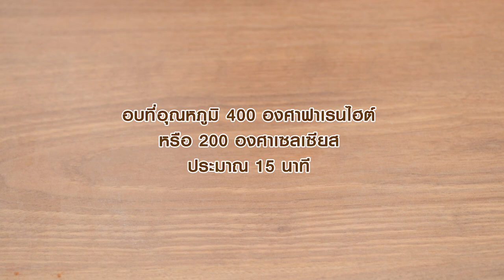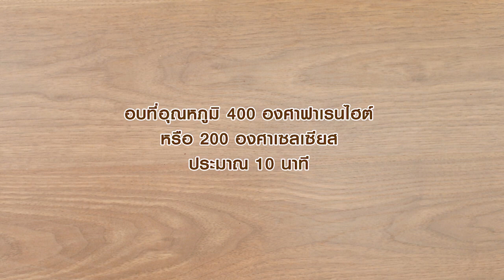พายแอปเปิล สูตรเด็ด ทำง่าย สไตล์ "อ.ยิ่งศักดิ์"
พายแอปเปิล
Apple pie

ผลิตภัณฑ์ : นมข้นจืด ครีมเทียมข้นหวาน ตรานกเหยี่ยว ฟอลคอน ,ครีมเทียมข้นหวาน  ตรานกเหยี่ยว ฟอลคอน

สิ่งที่ต้องเตรียมสำหรับ (แป้งพาย)

พิมพ์ขนาด 9x2นิ้ว(ทาเนยขาว) จำนวน 1 พิมพ์

1.ผสมแป้งสาลีอเนกประสงค์  ผงฟู เกลือป่นเสริมไอโอดีน น้ำตาลไอซิ่ง และเนยสดชนิดเค็ม ลงในอ่างตี ตีด้วยความเร็วต่ำจนเนยกระจายตัวทั่วแป้ง
2.ใส่นมข้นจืด ตรานกเหยี่ยว ฟอลคอน ตีต่อจนส่วนผสมจับกันเป็นก้อน พักแป้งไว้ 1 คืน
 3.รีดแป้งออกเป็นแผ่นบางประมาณ ½ เซนติเมตร กรุลงในพิมพ์ที่เตรียมไว้
4.นำเข้าอบที่อุณหภูมิ 400 องศาฟาเรนไฮด์ นานประมาณ 15 นาที หรือจนกระทั้งสุก เตรียมไว้
5.นำแป้งพายส่วนที่เหลือ รีดให้มีความหนา ½ เซนติเมตร อีกครั้ง
ตัดเป็นเส้นประมาณ 1 เซนติเมตร เตรียมไว้สำหรับตกแต่งพาย

สิ่งที่ต้องเตรียมสำหรับ (ไส้แอปเปิล)

เจลลาติน 1 ช้อนโต๊ะ
ครีมเทียมข้นหวานตรานกเหยี่ยวฟอลคอน 150 กรัม
นมข้นจืดตรานกเหยี่ยวฟอลคอน 100 มิลลิลิตร
น้ำละลายแป้งข้าวโพด 2 ช้อนโต๊ะ
แอปเปิ้ลแดงหั่นเป็นชิ้น 250 กรัม
แอปเปิ้ลเขียวหั่นเป็นชิ้น 250 กรัม

 1.ละลายเจลลาติน  กับน้ำร้อน เข้าด้วยกันเตรียมไว้
2.ใส่เนยสดชนิดเค็มและน้ำตาลทรายแดงลงในภาชนะนำขึ้นตั้งไฟ คนจนน้ำตาลละลาย
3.เติมครีมเทียมข้นหวาน ตรานกเหยี่ยว ฟอลคอน เคี่ยวจนส่วนผสมเดือดและงวดลงเล็กน้อย
4.ใส่นมข้นจืด ตรานกเหยี่ยว ฟอลคอน คนจนส่วนผสมเดือด ลดไฟอ่อน
5.เติมแป้งข้าวโพดที่ละลายน้ำ คนจนส่วนผสมเดือดข้น ปิดไฟใส่อบเชยป่นแอปเปิ้ลแดงหั่นเป็นชิ้น แอปเปิ้ลเขียวหั่นเป็นชิ้น และเจลลาตินที่ละลายไว้ คนให้เข้ากันดี
6.ตักไส้แอปเปิ้ลลงในแป้งพายที่อบสุกแล้ว เกลี่ยให้ทั่ว นำแป้งพายที่รีดไว้วางไขว้กันเป็นลายตาข่าย ทาด้วยไข่ไก่บริเวณแป้งพาย นำเข้าอบอีกครั้งที่อุณหภูมิ 400 องศาฟาเรนไฮด์ 10นาที
7.นำเข้าแช่เย็นจนส่วนผสมไส้ทรงตัวดี ตัดเป็นชิ้นเสิร์ฟ

▲Line @yingsakfood